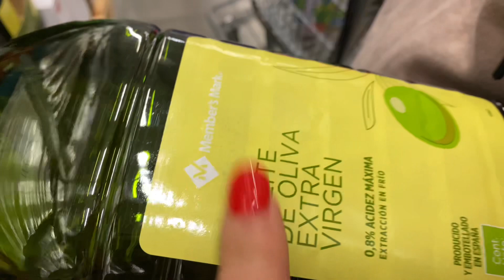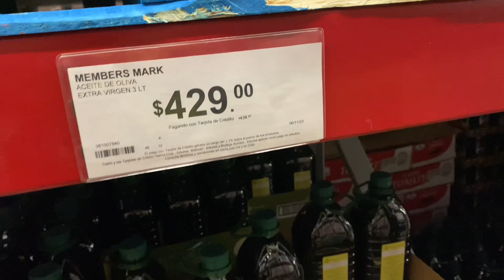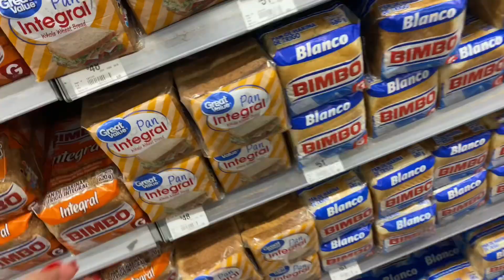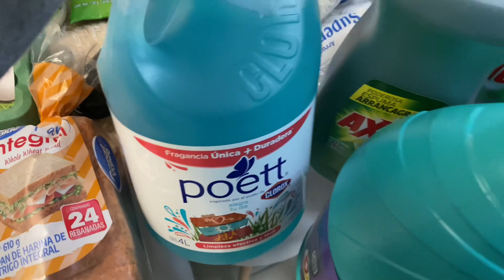HACIENDO MI DESPENSA MENSUAL EN SAMS Y EN WALMART 🛒✅🥚🫑🍌